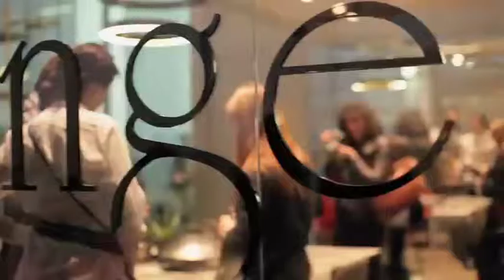Henge_Interview with Architect Massimo Castagna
International Furniture Fair 2012 - Interview with Architect Massimo Castagna, Art Director Henge